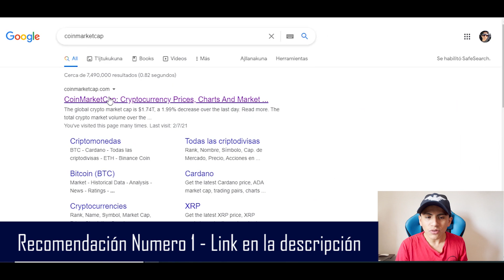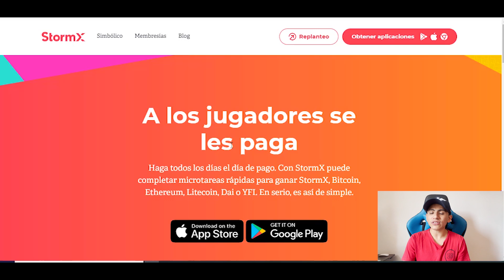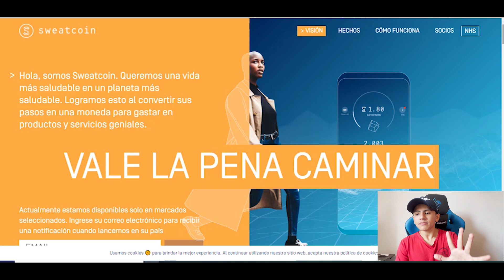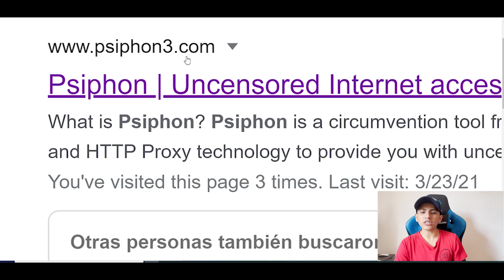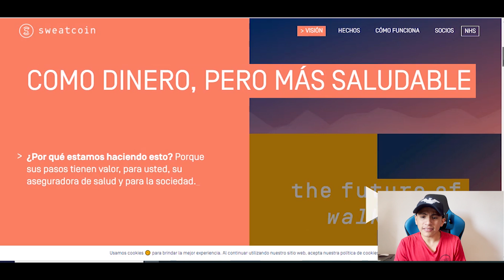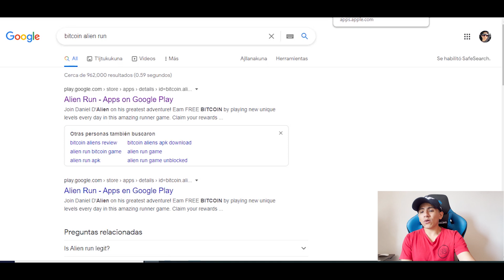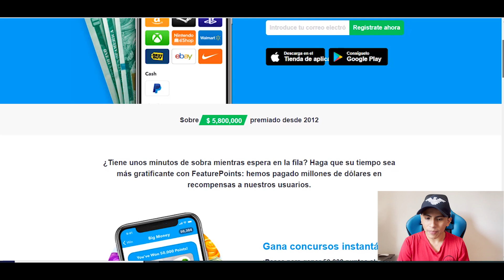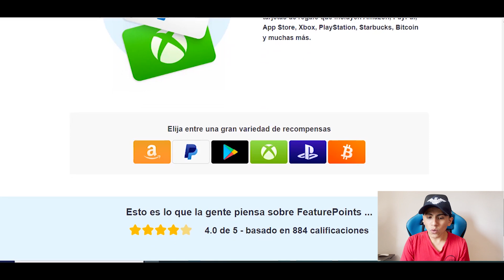👁💲 Ganar BITCOIN GRATIS RAPIDO Desde El Celular SIN INVERTIR DINERO (Haciendo Casi Nada)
TITULO DEL VIDEO: Como Ganar Dinero Desde Casa SIN INVERTIR NADA (FUNCIONA TODOS LOS PAISES) METODO 2021

Si te gusta mi contenido y deseas invitarme una Cerveza también lo puedes hacer ahi:)